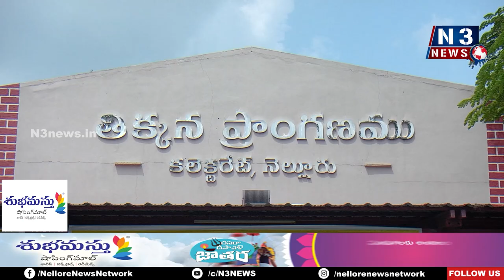ఎస్సీ వ‌ర్గీక‌ర‌ణ అమ‌లు విష‌యం జాప్యం త‌గ‌దు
- ప్ర‌భుత్వం వెంట‌నే నిర్ణ‌యం తీసుకోవాలి
- క‌లెక్ట‌ర్‌కు విన‌తి ప‌త్రం అంద‌చేసిన‌ ఎస్సీ వ‌ర్గీక‌ర‌ణ ప‌రిర‌క్ష‌ణ జేఏసీ నెల్లూరు